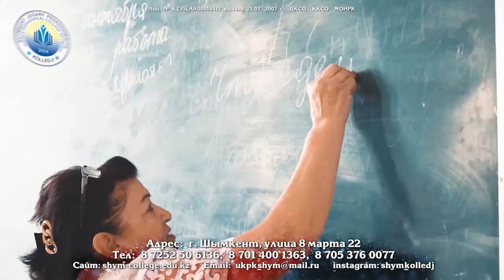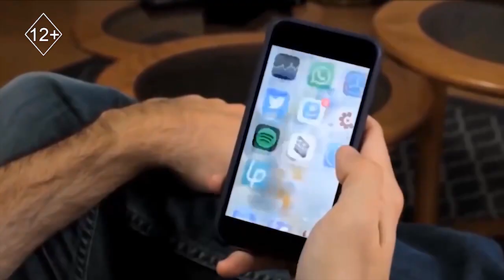Об увлекательной технике арт-терапии в программе "На самом деле"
Арт-терапия — универсальный вид творчества, при помощи которого можно побороть стресс, внутренние страхи и фобии, а также развить креативность мышления и раскрыть собственный потенциал.

Как подготовиться и с чего начать арт-терапию расскажет Надежде Лукьянова.